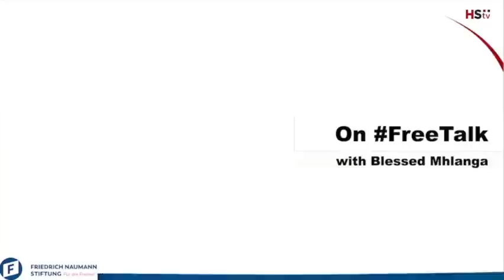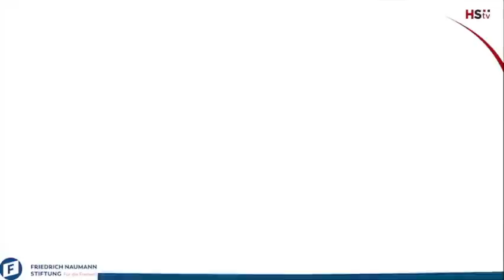Political Violence Heats up Ahead of 2023 - Chamisa vs ED Rival Under Spotlight